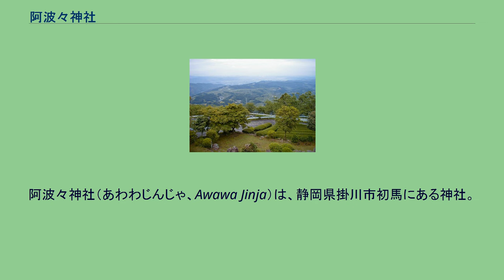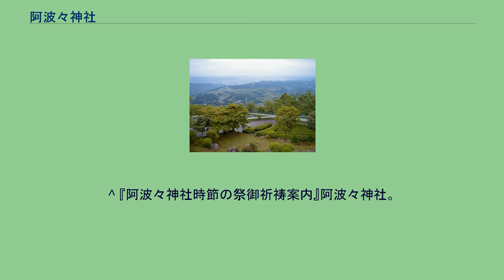阿波々神社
阿波々神社（あわわじんじゃ、Awawa Jinja）は、静岡県掛川市初馬にある神社。
粟ヶ岳の山頂付近に鎮座する。
粟ヶ岳山頂から周囲を望む 祭神として阿波比売命を祀り、736年に創建された。
阿波々神社の境内には、素戔嗚命と櫛稲田姫を祀った八重垣神社も併設されている。
周辺は照葉樹林に覆われており、この林は「阿波々神社の社叢」として掛川市が文化財に指定し、天然記念物として保護している。
また、この森の中では大きな岩が散見されるが、それらは磐座として祀られていた。
736年の創建以来、延喜式内社に列せられ崇敬を集め、掛川城城主の保護を受けてきた。
しかし、戦国時代に社殿が焼失してからは、明治年間にいたるまで神社の整備は停滞した。
明治に入ると郷社に列せられ、1884年に本殿や拝殿が改築するなど復興が進んだ。
太平洋戦争による停滞を挟み、1987年に本殿を山頂に遷座するなど、整備が進められている。
遠州七不思議のひとつにも挙げられる「粟ヶ岳の無間の鐘」の伝承では、鐘を井戸に投げ込んだと伝えられているが、その井戸が境内に残されている。
^ a b c d e f g h 『由緒』阿波々神社。
^ 『阿波々神社時節の祭御祈祷案内』阿波々神社。
^ a b 掛川市教育委員会生涯教育課文化振興室文化財係『市天然記念物』掛川市役所、2007年4月1日。